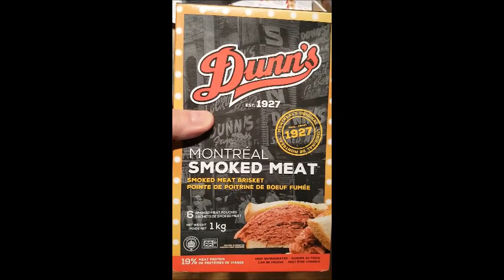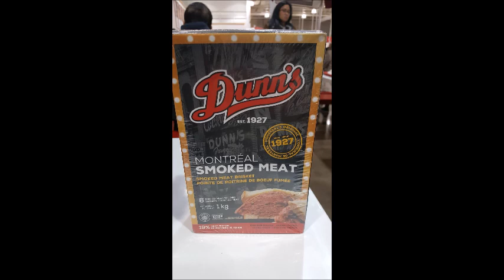Dunn's Montreal Smoked Meat from Costco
Dunn's Montreal Smoked Meat from Costco , tastes very close to in restaurant. I recently tried Schwartz's as well and I prefer Dunn's